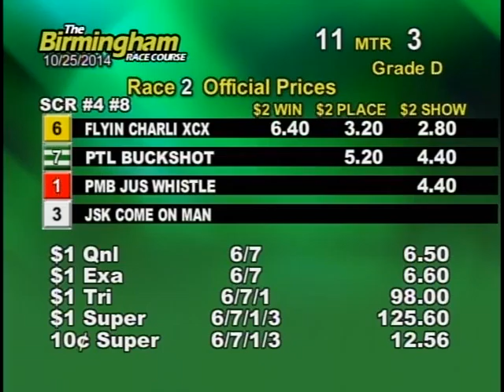10/25/14 Evening Race #2